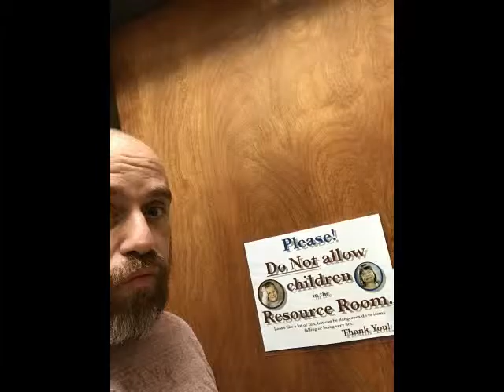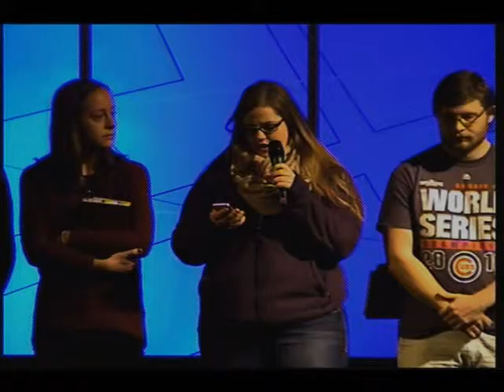Sermon 1 8 17 Passion 2017